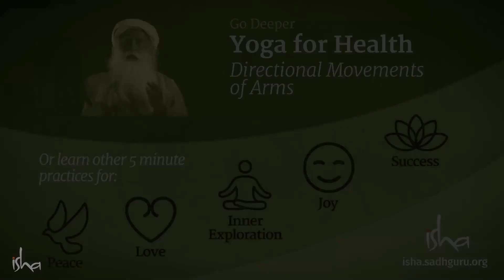Tâm Trí Và Cơ Thể Vật Chất Trong Yoga - Lời Khuyên Cho Sức Khỏe | Sadhguru Lồng Tiếng #87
Hệ thống cơ thể con người trong yoga được nhìn như 5 vỏ bọc hay 5 lớp .trong yoga không có cái gì được xem là tâm trí tất cả mọi thứ được nhìn như là cơ thể vì ta đang nhìn vào nó như một công nghệ cho sự chuyển hóa.
Chào mừng các bạn đến với Kênh chính thức Youtube của Sadhguru Lồng Tiếng. Sadhguru được cho là một trong 50 người có ảnh hưởng nhất tại Ấn Độ, Sadhguru là một vị Yogi, nhà huyền bí ,một bậc thầy tâm linh với nhiều sự khác biệt sâu sắc trong nhận thức về cuộc sống và vũ trụ bao la này.  Với những lời khuyên trí tuệ về cuộc sống và cách thức để có một cuộc sống hạnh phúc và đầy ý nghĩa, theo như lời của Sadhguru, bạn trở thành "người vận hành của chính mình".
 Kiến Tạo Bản Thân (Tiếng Anh) 🌼 http:// isha. co / IEO-YT
 Chúng tôi mong muốn được truyền tải những thông điệp đầy cảm hứng và ý nghĩa của thầy đến với mọi người.
 Hãy ủng hộ và theo dõi các video hay nhất trên các mạng xã hội. Xin chân thành cảm ơn!